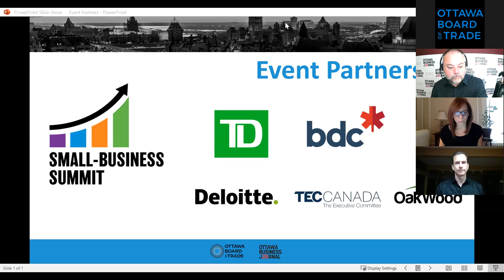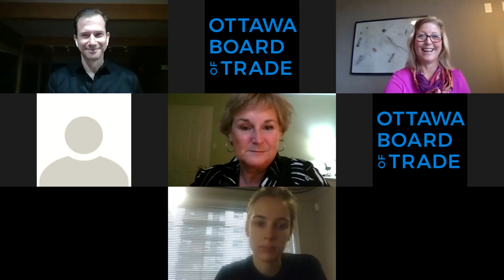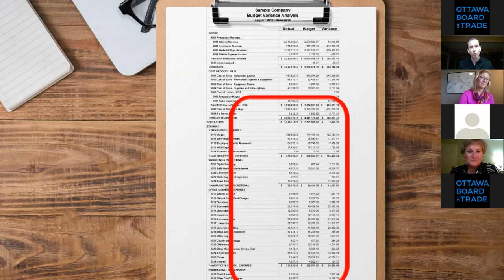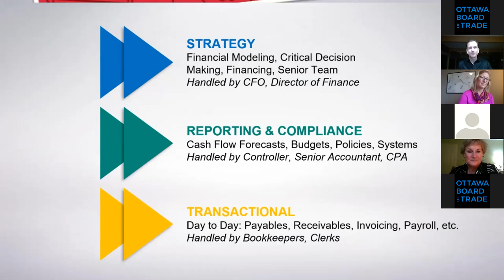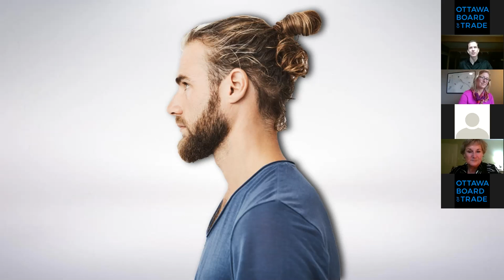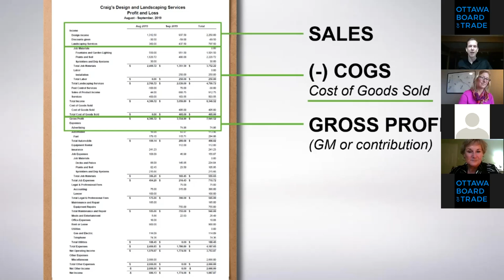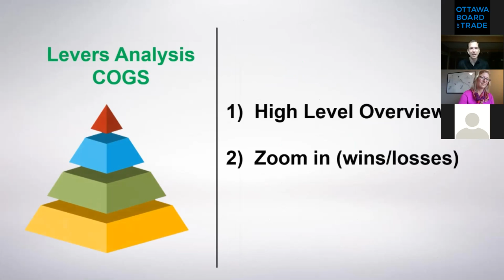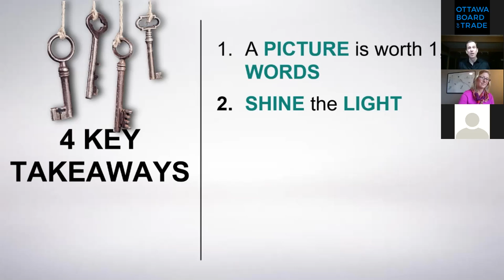Session 1 Unf*ck Your Books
As a business owner, you probably don’t love the numbers aspect of your business. You likely started the business without a financial background and kinda ignored accounting early on, passing everything off to your bookkeeper. Why wouldn’t you? Accounting sucks. It worked for a while but now you’ve grown and you’re losing sleep over the numbers you need to manage. When financial literacy is ignored, a plateau is inevitable.

This session is for those business owners who want to break from the vicious cycle of financial literacy cloudiness. Don’t worry, it’s not an accounting lesson! We’ll strip it back to the bare bones of business owners' financial needs: walk away knowing how to evolve from financial frustration to totally dialed Insights Driven Accounting, setting the stage for the next round of growth.